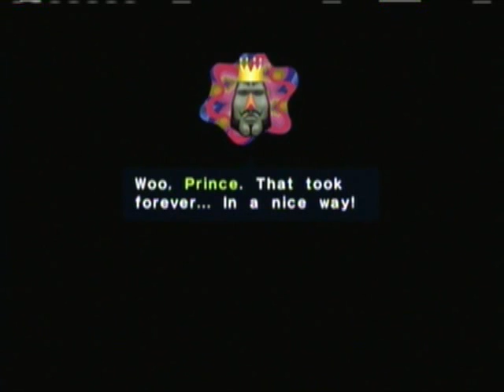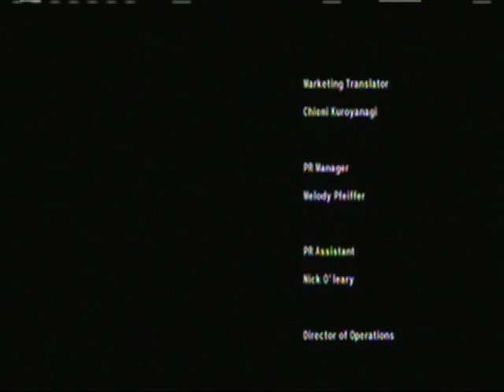Let's Play Beautiful Katamari Finale part 2 (8- bit katamari...sort of)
we are at the end. or at least for now there is one more maybe a bonus video down the road but for now we say farewell to katamari